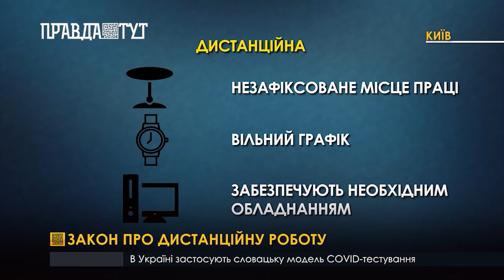Закон про дистанційну роботу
Верховна Рада України прийняла за основу закон про дистанційну роботу: передбачається унормування віддаленої роботи